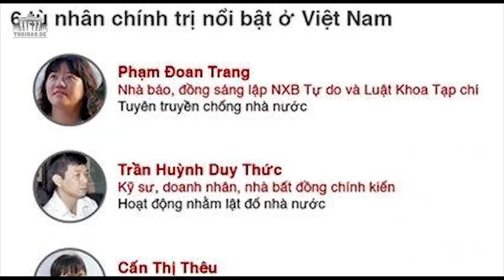Việt Nam: Đặc xá hơn 3000 phạm nhân năm nay có gì lạ?